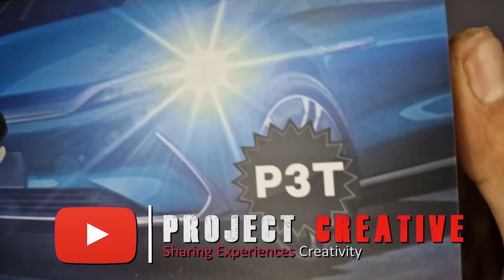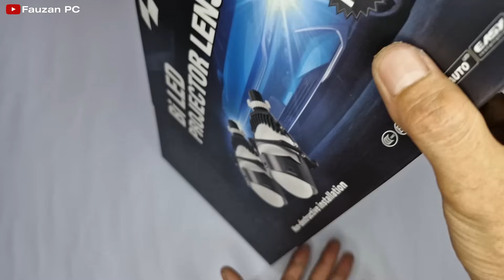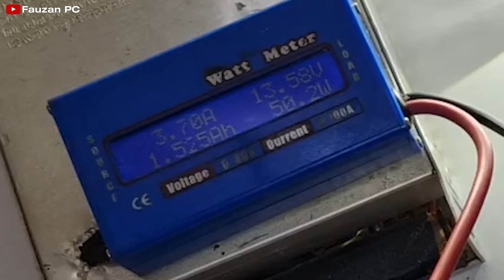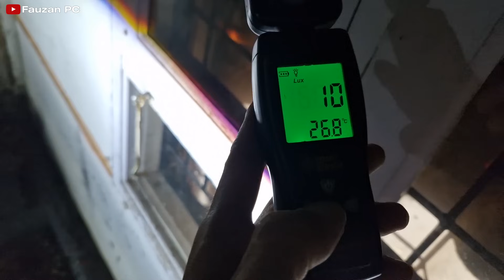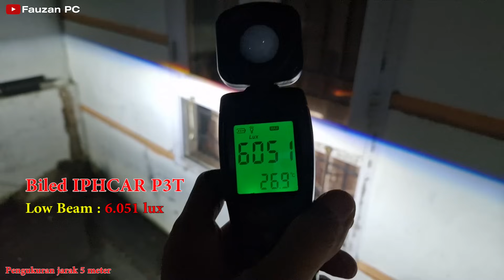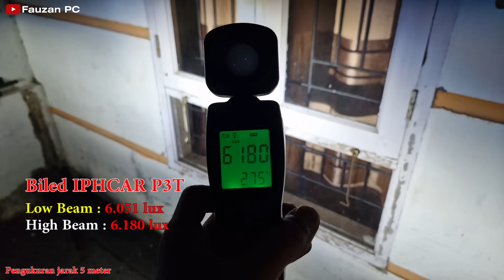Kualitasnya Bagus Tapi Harga Murah !!! Review Projector Biled IPHCAR P3T Lensa 3" Bluelens